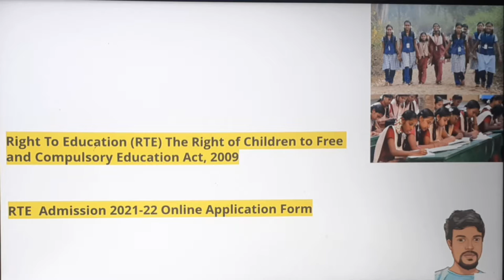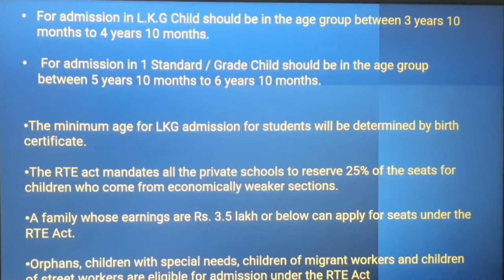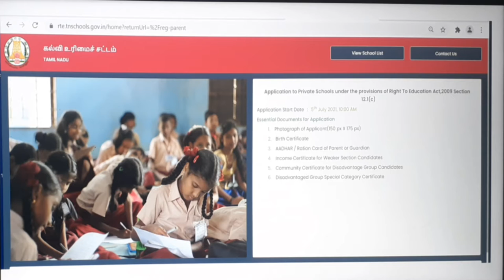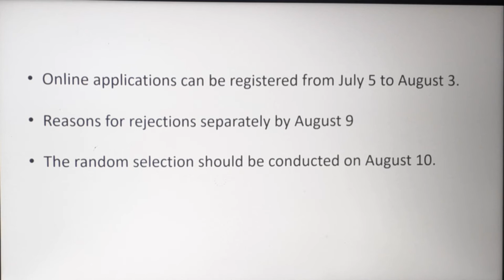RTE Admission 2021 to 2022 | India |Right To Education | Hindi